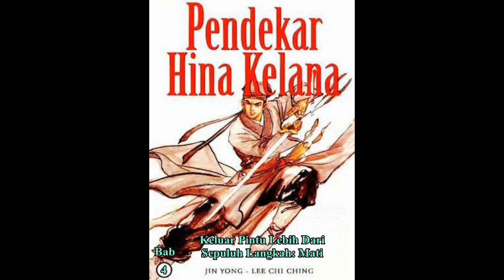Seri Cerita Silat HINA KELANA Bab 4 karya Jin Yong Keluar Pintu Lebih Dari Sepuluh Langkah Mati